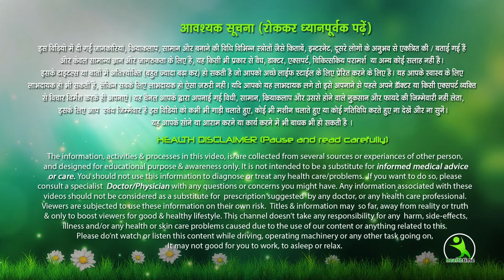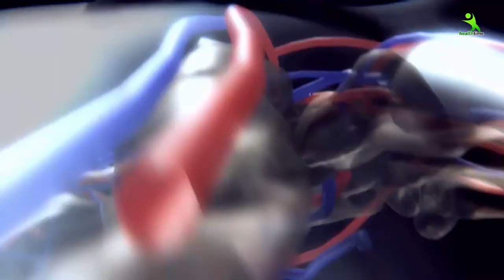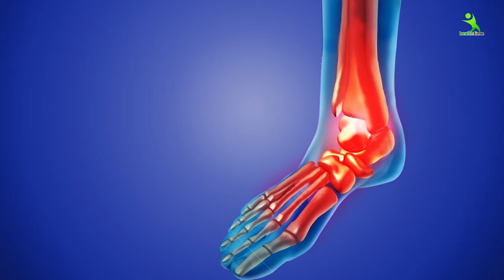Overcome your laziness आलस को दूर कैसे करे, सदा आलस और थकान रहती है तो ये काम कर लें कभी नहीं होगी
Overcome your laziness आपके आलस का मूल कारण